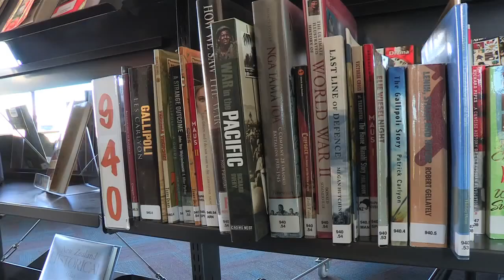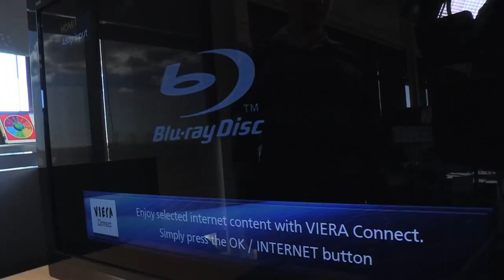Vieta, kur galima pasiskolinti iPad'ą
Pasakojimas apie Ormistono koledžo Oklende (Naujoji Zelandija) biblioteką ir jos bibliotekininkę Rose Nisbet.
Šaltinis: School Libraries: Excellence in Practice. Ormiston Senior College.
Iš anglų kalbos vertė ir subtitravo Antanas Germanavičius.